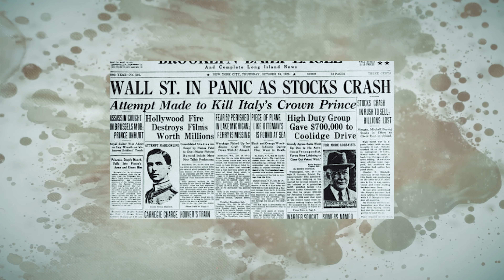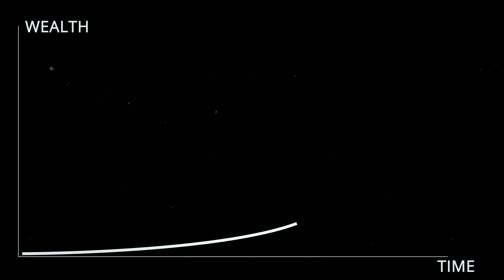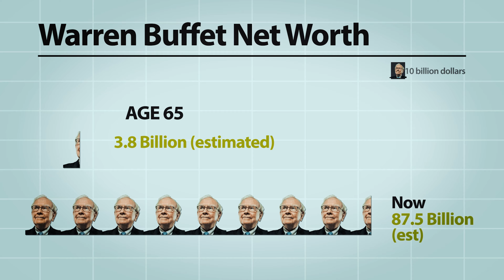Getting Wealthy vs Staying Wealthy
This video I discuss if the same things are involved in getting wealthy vs staying wealthy. A story of one of the greatest traders of their day and a few tips on how to keep the wealth you build.

I am a Chartered Financial Planner providing financial planning services in the UK. I help people retire earlier, make the most of their finances, protect their family and save taxes. If you would like to find out more about working with me, please follow this link:

Thinking of working with a Financial Planner but not sure yet? CLICK on the below we see the big questions you should be asking before you decide. 🤔

SIGN UP TO THE MAILING LIST 🗓 - Get a weekly email on how to retire earlier, make better decisions and improve your personal finances. No spam EVER and unsubscribe at any time.

TIMECODES:

0:00 - Getting Wealthy vs Staying Wealthy
2:08 - Finding Asymmetric Bets
3:19 - Don't Interrupt Compounding
4:44 - Your 'Personal Margin of Safety'
5:39 - The Barbell Personality

This channel provides information on general financial planning. Unless you take regulated financial advice only YOU are responsible for your own decisions therefore we cannot be responsible for any action or inaction you take. Please take advice specific to you before making any decisions. As such views are stated are individual and should be seen as such.

Investment involves risks. The investment return and principal value of an investment may fluctuate so that an investor's portfolio, when redeemed, may be worth more or less than its original value. Past performance is no guarantee of future results. The information provided in this presentation has been compiled from sources believed to be reliable and current, but accuracy should be placed in the context of the underlying assumptions.

A WARNING
There are some scams on YouTube where a profile image is copied then used to promote cryptocurrency scams and all that nonsense. I will never, ever, contact you selling any investment product or service. I would never do that, am not allowed by regulation and it goes against the intention of this channel is to educate and inform.